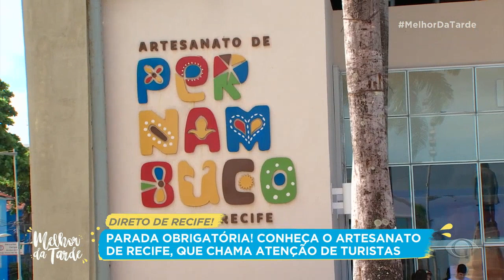Direto de Recife Catia apresenta o MDT | Melhor da Tarde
A apresentadora Catia Fonseca viajou até Recife, capital de Pernambuco para apreciar o Carnaval, Veja!